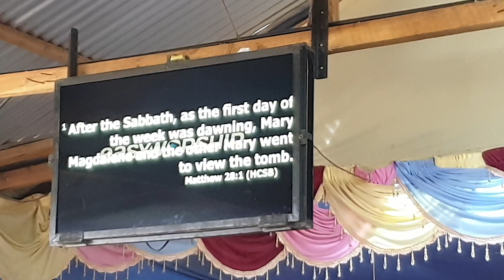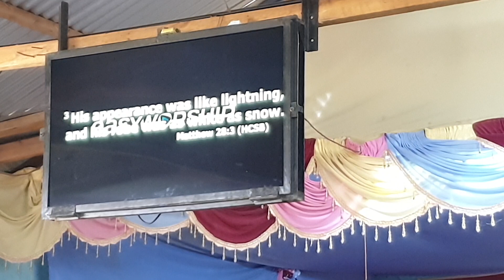Easter Sunday service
sermon by Pst Jane